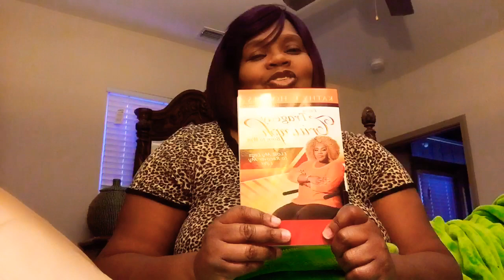Amputee Learning How to accept help after tragedy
There are Genuine Good People in this world allow them to help you. Accept the help.
She’s Fearless, Confident, Classy and Amazing
Author, Entrepreneur, Motivational Speaker, Recording Artist
My Journey as a Survivor of Childhood Rape and Above Knee Amputee.
Author Kathy Holmes
My: From Tragedy To Triumph, " I loss My Legs To Recover My Life."
Hello, my name is Kathy Holmes, and this is my story.  My father abandoned me from the womb, so I grew up with rejection and abandonment issues. At the age of 5 years old, my mother, 3 brothers, forced me to perform oral sex on them at different times night and day when no one was around.  It lasted for years, no one was watching out for me it was like a well-kept family secret, I remember at the age of 7 years old my uncle visited our home and told me to go in the bathroom and perform oral sex on him while my mother was in the kitchen cooking. I guess she trusted her brother, but I’m not going to make an excuse for her because she was not watching. I use to try and commit suicide every night at a young age but would wake up every morning angry with God because I felt he had forsaken me. After the abuse was over with my uncles at the age of 13 years old. I shared my story of what happened to me with the youth pastor and his wife because they were my godparents, but after that, the youth pastor began raping me along with his brother. I guess I was considered damaged goods. And when the youth pastor's wife caught him, she told me that I had a lust demon. So, on that Sunday morning, they told the pastor of the church. And put me in the middle of the church while preachers cast a lust demon out of a child who was being raped.  The youth pastor and his brother watch. I, the victim, was being blamed for adult men raping me. My question was, where is God?  I grew up shame, thinking it was my fault. I grew up looking for love in all the wrong men. I grew confusing sex for love, thinking if I had sex with him early, he would love me.  Sexual Abuse Mentally cripples you for the rest of your life. And if rape wasn’t bad enough for me, I lost both of my legs to a reckless driver in 2007. I’ve been through a lot of tragedy, and I’m still coping with it now. I use to disassociate myself from the rape because I didn’t want to feel the pain, guilt, and shame that it made me think.  It’s a journey you go through for the rest of your life. It’s hard for me to trust people, and I normally push people away when they get to close. I just wanted to share my story. I don’t consider myself a victim anymore because I gave my abusers back their secrets. I learned what happened to me was abnormal, and the way I’m responding now is normal. So sometimes, I cry, get angry, get depression, shut down, but after all of that, I pull myself together because I refuse to allow my rapist to control me and now rape me mentally.